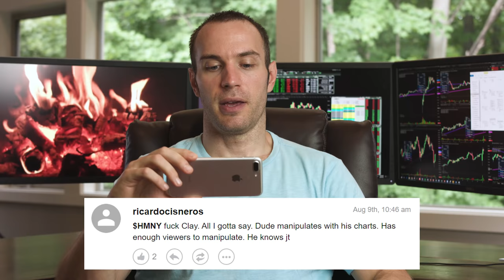HMNY Chatroom Collusion? Manipulation?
The human mind if a crazy place if you let it be. According to some, I have literally manipulated HMNY price to where it is now. The failed business model? Nah. That's not the reason. It's some guy's fault on YouTube! I just had to sit down next to the fire and discuss this with you all, hopefully in an entertaining, but educational way.